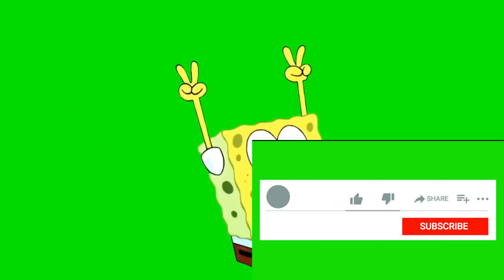Far Cry 6: Прохождение №78 Любовники, Скрестившие Клинки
Место поиска сокровищ вы найдете в пещере. На вашей карте она будет обозначена в виде черепа. В пещеру есть несколько входов (я нашел два). Доступ к ней может быть немного затруднен.

Я умер, упав два раза при попытке добраться до нее, но это не значит, что так будет и с вами. Также не имеет значения, каким путем вы войдете. Как только вы окажетесь в пещере, все, что вам нужно сделать, — это найти макет затонувшего корабля.

Как пройти задание Любовники, скрестившие клинки
В зависимости от того, какой вход вы выберете, вам придется пройти через ряд лестниц и захватов.
Найдите путь к кораблю, расположенному в самом центре пещеры.

Поднимитесь на верхнюю палубу с помощью крюка-кошки и найдите пушку.
Вам нужно выстрелить пушечным ядром в скалы, чтобы открыть проход.
Это откроет доступ к сундуку с уникальным оружием, за которым вы пришли.
Уникальный гранатомет La Petite Mort
Модификации: оснащение
Ядовитая граната — выпускает ядовитое облако, которое может натравить врагов друг на друга. Яд также быстро уничтожает огонь.
Модификации
Повышает скорость доставания и убирания оружия в кобуру.
Повышенный урон, наносимый врагам с низким уровнем здоровья.